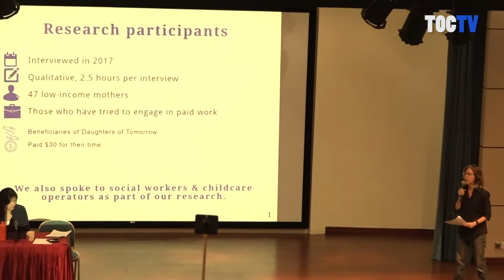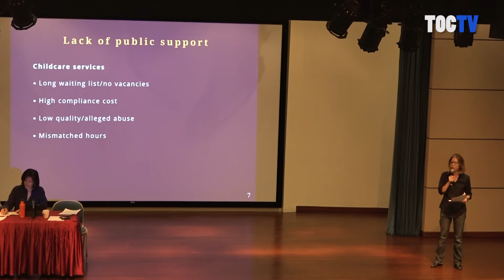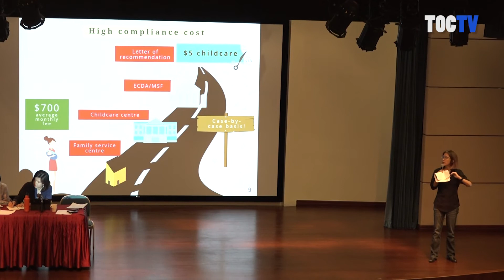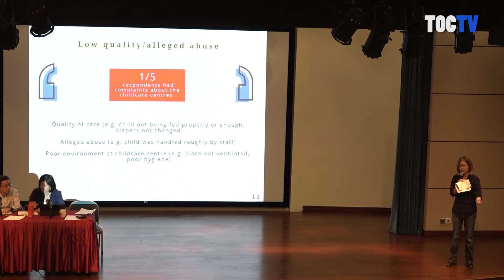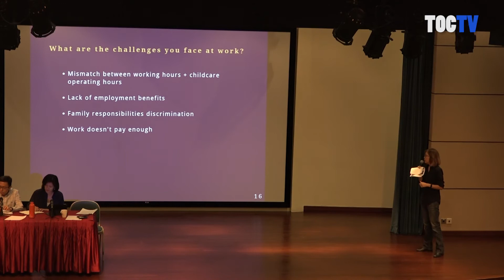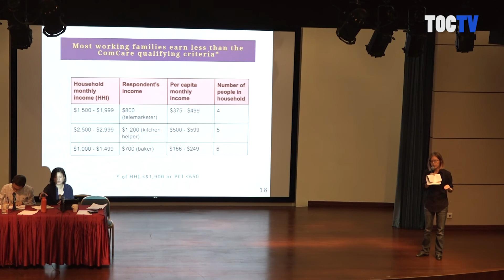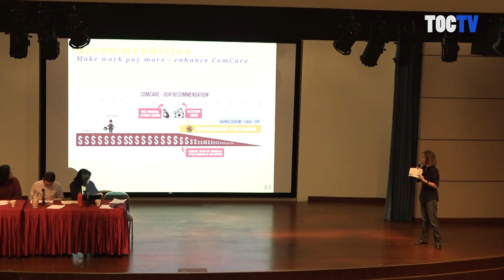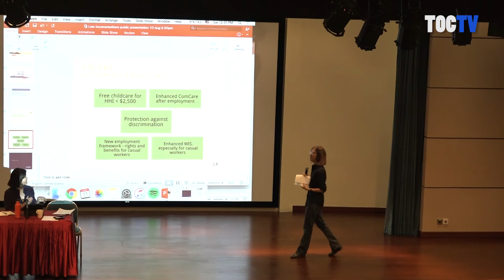"Poverty has a woman's face" - AWARE's report and recommendations